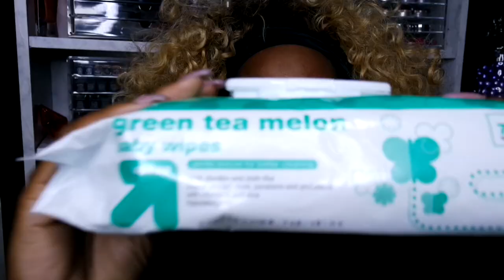Give it a Whirl. LipMas Day 1 Mac's Whirl Lipstick on dark skin.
I had to cut this video down from 25 minutes to 13 minutes because sister YouTube was not having it. My apologies in advance for the jumping around topics.

It took a week to discover all of my vlog footage disappeared !
I decided not to give up and still come through but as I'm uploading this I have a frog face because of another swelling episode.

I'll see you guys very soon, hopefully the medicine I received today works.

No said company has any rights to this video nor have provided paid product placement to any of the items mentioned. Said companies do not have the right to dispute the content in this video or opinions on said products or companies.